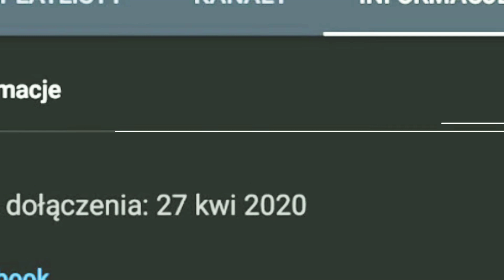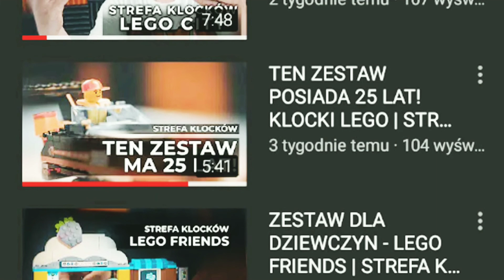Kanały Potencjały #55 - Strefa Klocków 😁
Cześć! Jestem Jakub z kanału Mount Brick. W dzisiejszym #55 odcinku kanałów potencjałów zapoznacie się z kolejnym świetnym kanałem. 😉

Kontaktujcie się ze mną w różnych ważnych sprawach.